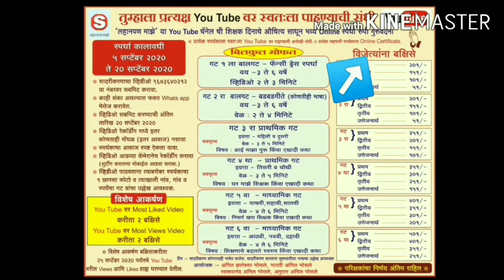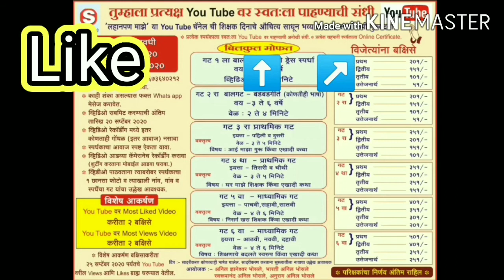लहानपण माझे ll maze lahanpan ll भाषण ll स्पर्धक : S.B.POTDAR ll स्पर्धक क्र. 024 ll गट 5 वा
विषय  :  भाषण
      स्पर्धकाचे नाव :  S.B.POTDAR
       Very useful to motivate the hildren's imagination and creativity.